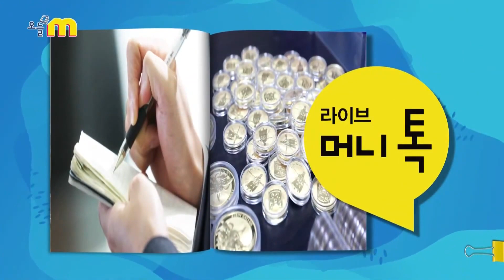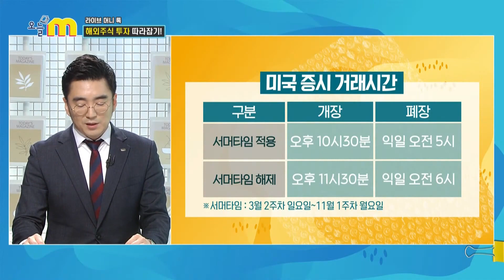서학 개미 운동의 시작💸, 해외 주식 궁금증 모두 해결해 드립니다✔ / 오늘M / 2021년 6월 22일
라이브 머니톡, '해외주식 투자의 모든 것'
: 최근 금리가 낮아지며 주식 열풍이 이어지고 있다. 특히 국내 주식보다 미국이나 중국 등 해외 주식에 눈을 돌리는 일명 ‘서학 개미’들도 상당한데... 그런데 해외주식 투자자라면 꼭 알아야 할 사실들이 있다. 제대로 알지 못하고 시작했다가 당황하기 마련인 해외주식 투자에 관한 기초정보를 짚어본다.